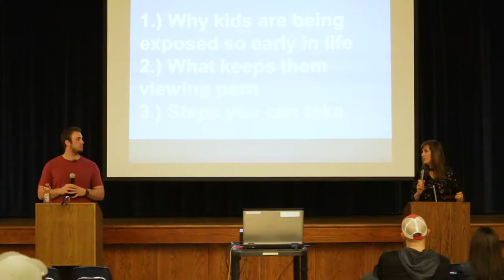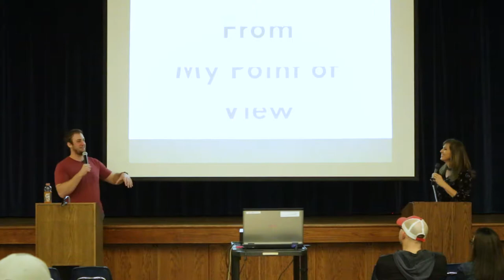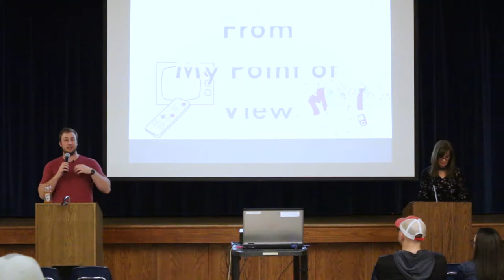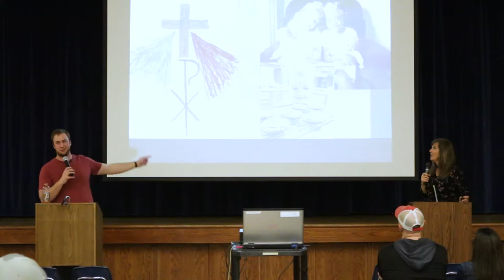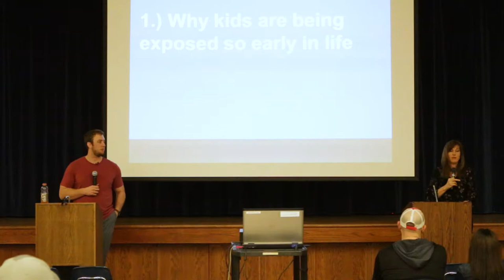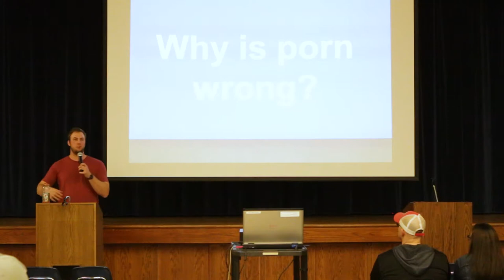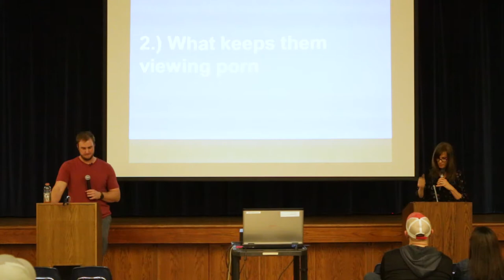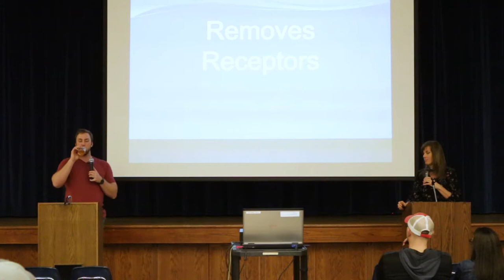Speaking to Parents - St. Thomas Aquinas, Wichita, KS - Feb 15, 2018